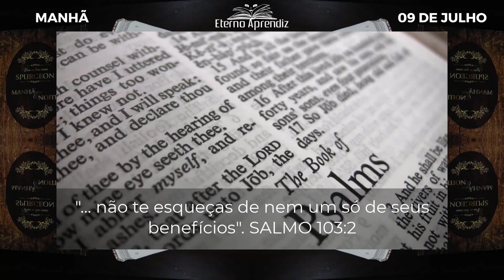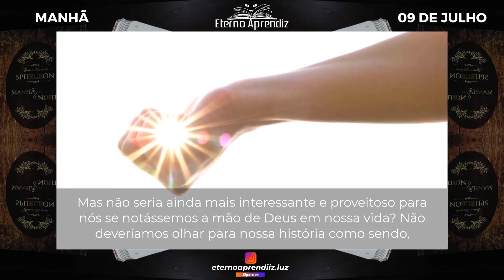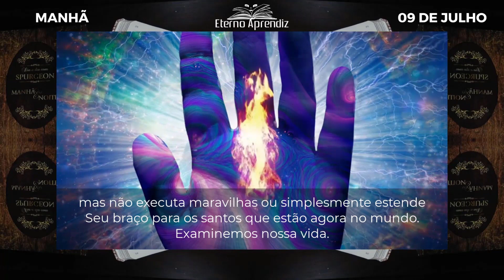Não te esqueças de nem um só de seus benefícios SALMO 103:2 REFLEXÕES ETERNO APRENDIZ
"... não te esqueças de nem um só de seus benefícios". SALMO 103:2

DIA A DIA COM SPURGEON | MANHÃ | 09 DE JULHO | REFLEXÕES ETERNO APRENDIZ